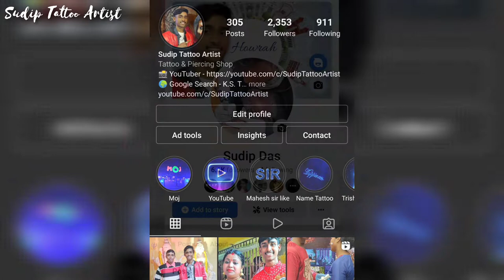EAGLE TATTOO 🦅 EAGLE TATTOO ON CHEST 🦅 EAGLE TATTOO DESIGN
📸 YouTube Channel Name 👉 @Glitter girl koyel

🔖TAGS -

• Top 20 cool and attractive eagle tattoo ideas | amazing tattoo 2021

• eagle tattoos - Best eagle tattoo designs

• 75 eagle tattoos for men

🌍 Google Search - K.S. Tattoo Studio

🌍 Instagram - Sudip Tattoo Artist

🌍 Moj - Sudip Tattoo Artist

🌍 MX Taka Tak - Sudip Tattoo Artist

📍 Studio Location:- Check out K.S. Tattoo Studio on Google!

🗺️ Address:- Chunavati, Andul Road Howrah - 711109

🗺️ ঠিকানা:- চুনাভাটি, আন্দুল রোড হাওড়া - ৭১১১০৯

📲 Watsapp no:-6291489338